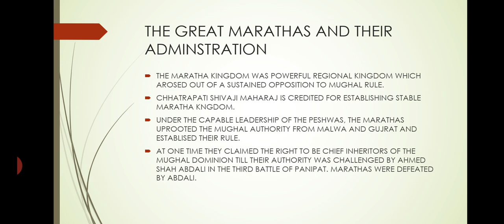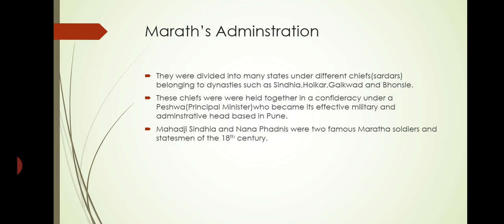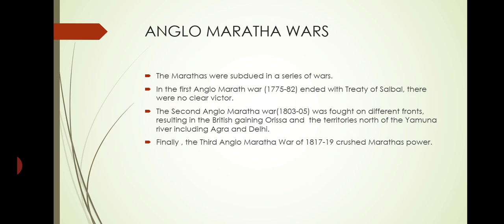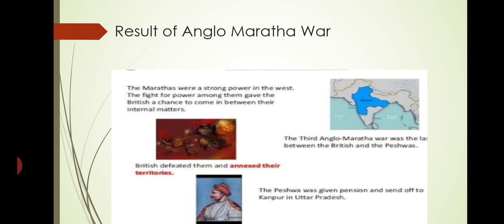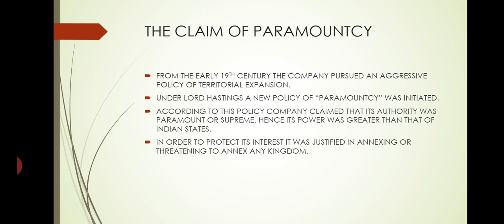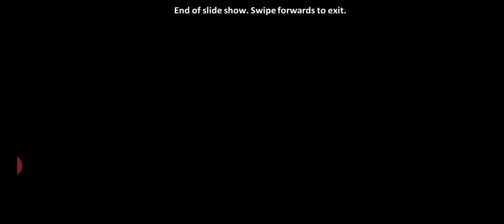CLASS 8 HISTORY CHAPTER 2 RICHA THAKUR